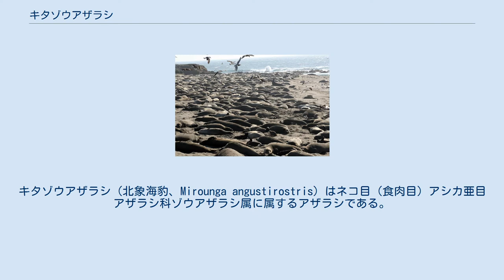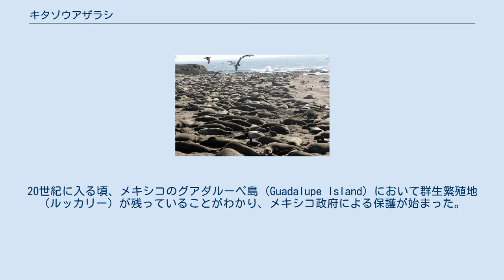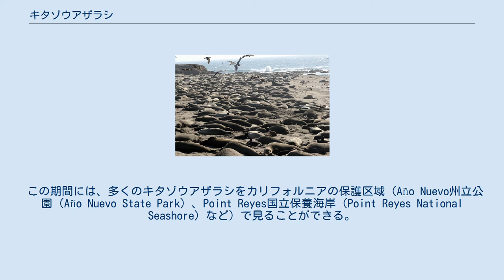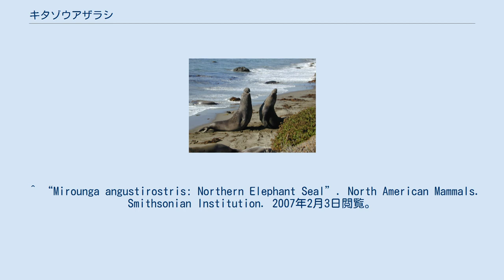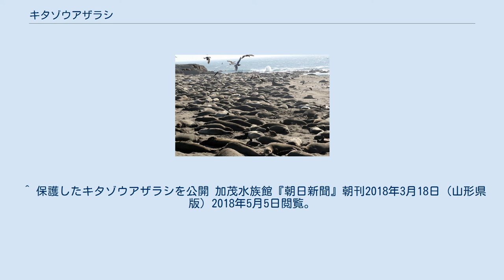キタゾウアザラシ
キタゾウアザラシ（北象海豹、Mirounga angustirostris）はネコ目（食肉目）アシカ亜目アザラシ科ゾウアザラシ属に属するアザラシである。
 ゾウアザラシ属はキタゾウアザラシとミナミゾウアザラシの2種で構成される。
 キタゾウアザラシはアシカ亜目の中ではミナミゾウアザラシに次いで2番目に身体が大きい種である。
ミナミゾウアザラシよりも若干小さいが、ゾウアザラシの特徴である象鼻はキタゾウアザラシの方が大きい。
 雄の体長は平均3.8mであり、雌の平均である2.5mよりもかなり大きく、身体の大きさに関する雌雄間の差が非常に大きい。
体重は雄が平均1,800kg、雌は平均650kg。
 ハーレムを形成する一夫多妻制であり、強い雄は一繁殖期で50頭もの雌を妊娠させることができる。
 分布図 キタゾウアザラシは北太平洋の北アメリカ大陸西岸に棲息する。
北はアメリカのアラスカ州から南はカリフォルニア州やメキシコのバハ・カリフォルニア州の海岸にかけての海域を回遊する。
出産、育児、換毛は主にカリフォルニア沖の島々で行う。
カリフォルニアの湾岸では多くの営巣地（コロニー）が観察されており、カリフォルニア湾では近年は増加が見られる。
 かつて本種が北西太平洋やアジア圏に棲息していたかは不明である。
カムチャッカ半島沖にあるコマンドルスキー諸島では2000年代に数個体によって定着が試みられた、現地のトドによって防止されたと見られる。
 日本では1989年に伊豆諸島の新島で雄が、2001年に館山市の波左間付近で幼体が確認された事がある。
2017年10月16日には山形県の海岸で1匹が見つかり、鶴岡市立加茂水族館に保護された。
集団での棲息地から遠い日本での放流は不適切と判断した同水族館が、2018年3月17日から一般公開している。
 19世紀には体脂肪から脂を採るための商業的なアザラシ漁が行われ、キタゾウアザラシは絶滅近くにまで減少した。
 当時の個体数は100頭から1,000頭であったと考えられている。
20世紀に入る頃、メキシコのグアダルーペ島 (Guadalupe Island) において群生繁殖地（ルッカリー）が残っていることがわかり、メキシコ政府による保護が始まった。
 20世紀初頭より、メキシコとアメリカの両国において法律的に保護されるようになり、現在では個体数は10万頭以上にまで回復してきた。
カリフォルニアでは、年率25%で個体数が増加し、新しい営巣地が確立されている。
しかしながら、病気や毒物の汚染による絶滅の危険性は依然として存在している。
またエルニーニョ現象やそれによって引き起こされる異常気象が及ぼす個体数への影響も問題であり、1997年から翌年までのエルニーニョ現象は産まれた仔の80%の死亡を引き起こしたと考えられている。
 闘うキタゾウアザラシの雄 コロニー、米国カリフォルニア州 キタゾウアザラシは主にイカやタコなどの頭足類やヌタウナギ、小さなサメなどの魚類を食べる。
 長時間の潜水で知られ、多くは深海において餌を捕る。
 雄の場合、通常は300mから800m程度潜水して餌を捕るが、1,500mまで潜水することも可能である。
 雌の場合には、身体が小さいこともあって、雄ほどは深くまでは潜水しない。
 雄の平均潜水時間は20分程度である（雌は少し短い）が、息継ぎに必要な時間は3分程度に過ぎない。
 長い場合には、最長2時間程度の潜水も可能である。
 キタゾウアザラシの特に若い個体は、ホホジロザメによって捕食される。
 時にはシャチによって捕食されることもあるが、雄の成獣に限っては、その巨体ゆえに襲われにくい。
 夏季には非常に派手に換毛し、多くの体毛が抜けてしまう。
 換毛の間は、新しい毛が生えてくるまで、体温を保つために海岸で過ごす。
 この期間には、多くのキタゾウアザラシをカリフォルニアの保護区域（Año Nuevo州立公園（Año Nuevo State Park）、Point Reyes国立保養海岸（Point Reyes National Seashore）など）で見ることができる。
 しかしながら、キタゾウアザラシを観察するためには許可が必要である。
 というのは、見かけによらずキタゾウアザラシは陸上では人間が走るよりも速く走る事が可能であるからである。
 キタゾウアザラシに追突されるのは乗用車に轢かれるのと同じくらい危険であることが知られている。
 ^ “Mirounga angustiros...